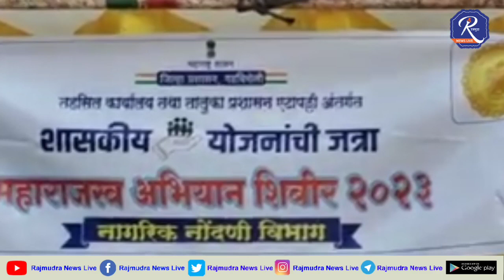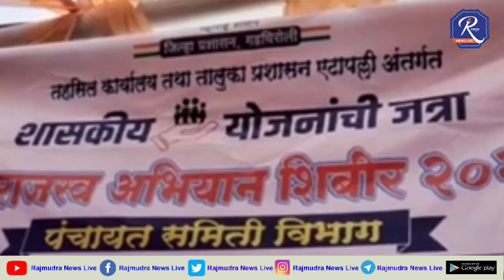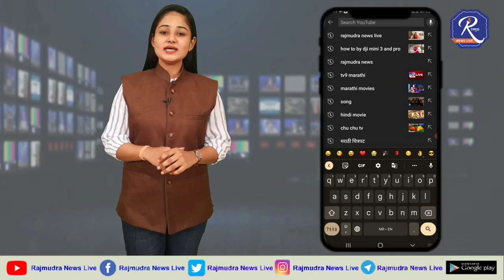*दिवसभरातील ताज्या घडामोडी आणि बातमीपत्र | Today's News Update on Rajmudra News Live*